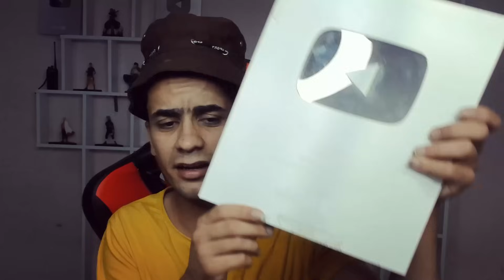قتلت صديقي بسبب دخول الجن في جسدة ضربتة بالسلاح من أجل انقاذة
مرحباً بكم في عالم الخيال والمغامرة! 🌟
هنا على قناتنا، نأخذكم في رحلات لا تنتهي بين الخير والشر، بين عالم البشر وأسرار الجن! 🎬 مشاهد خيالية مشوقة، مليئة بالخيال والعبر، تناسب جميع الأطفال الصغار وتلهمهم للقيم النبيلة. انضموا إلينا واستمتعوا بمحتوى آمن وممتع لطفلكم! 🎉

ننتظركم لمغامرة جديدة قريبًا! 🚀  ولا تنسى الايك والاشتراك بالقناة

الهم صلى على محمد وال محمد